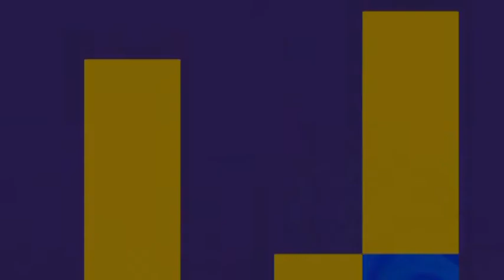SUKOHARJO MAKMUR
KARTIKA RARAS#ARDHANITV#JANGKARSOUND